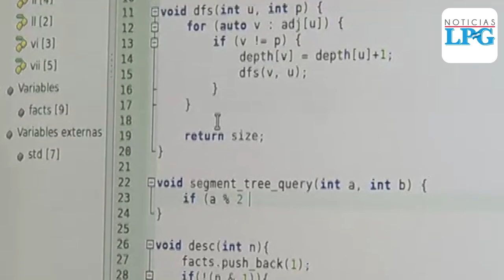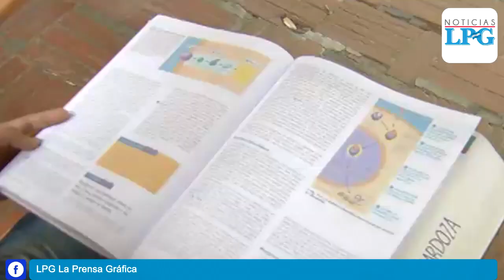Conozca a los jóvenes salvadoreños que ganaron medalla de oro en matemática y biología